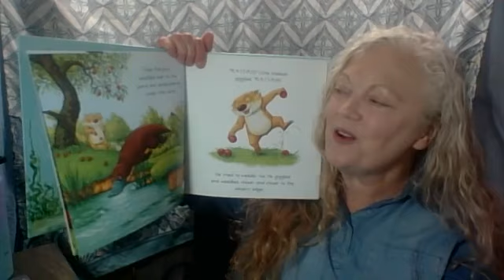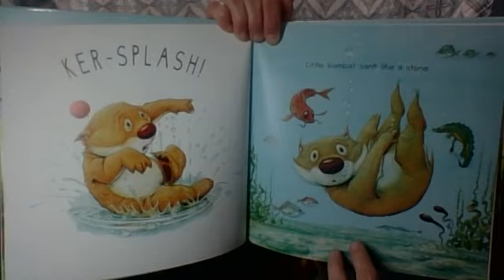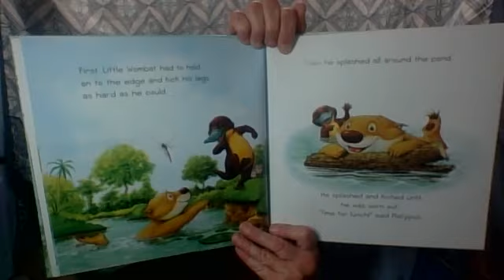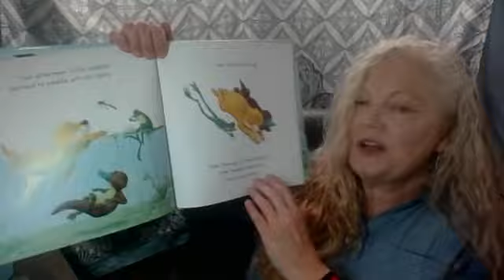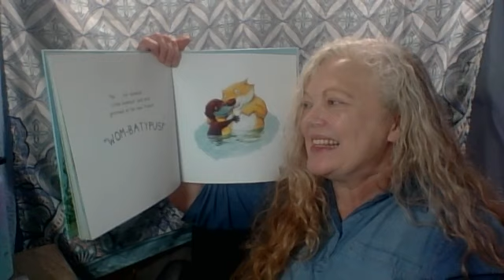"Swim, Little Wombat, Swim!" Read with permission from Parragon